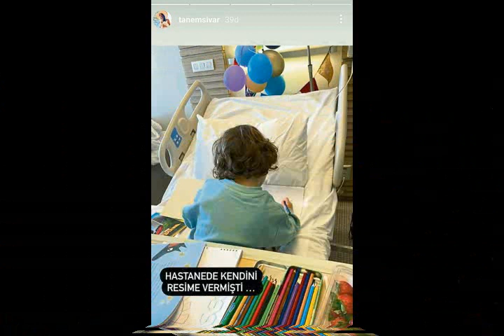42 yaşındaki ünlü isimden kahreden haber!